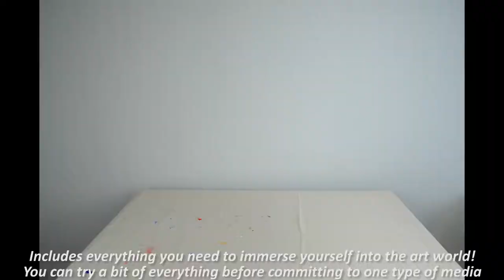MEEDEN 145 Pcs Deluxe Artist Painting Kit with French Easel，perfect package for undecided artist ！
You will be able to try your hand at the various mediums to see which one you like the most before wasting money on additional supplies for a medium you do not like.